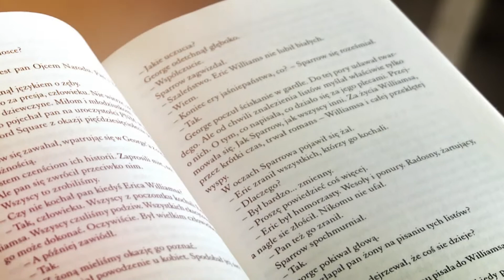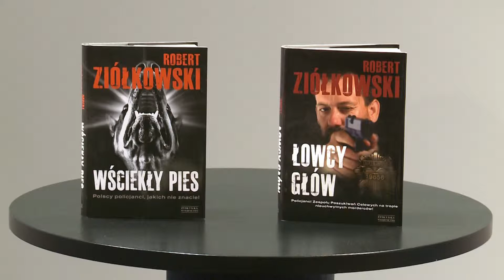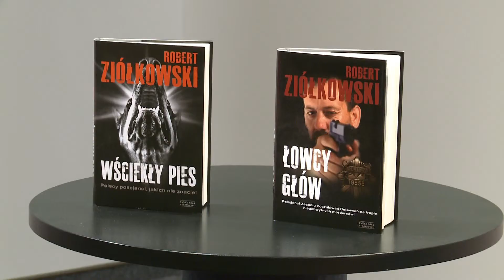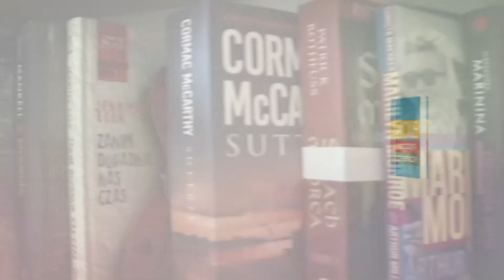Mole - wywiad z Robertem Ziółkowskim cz. I